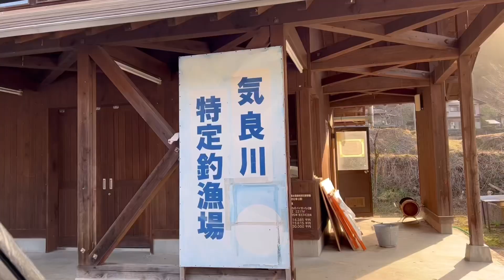［蟻志郎のエンジョイ シニア ライフ Vlog #44］田舎暮らしを楽しむ 渓流アマゴ釣り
田舎の渓流でアマゴ釣りを楽しんだ。子供の頃はよく釣りに行ったものの大人になってからはすっかりご無沙汰していたが、釣り糸を垂れると童心に帰り夢中になってしまった。